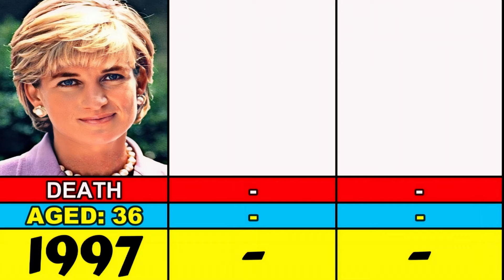Princess Diana Transformation From 1 to 36 Year Old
Evolution of Diana, Princess of Wales From 1962 to 1997

was a member of the British royal family. She was the first wife of Charles III (then Prince of Wales) and mother of Princes William and Harry. Her activism and glamour made her an international icon, and earned her enduring popularity.